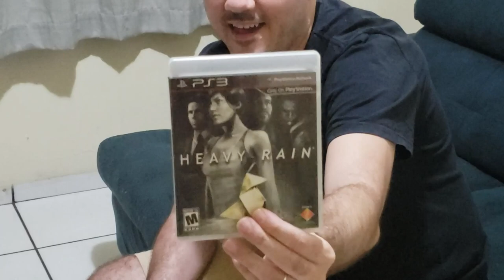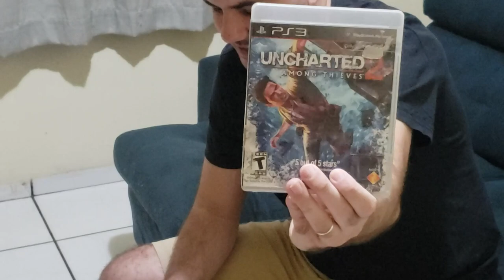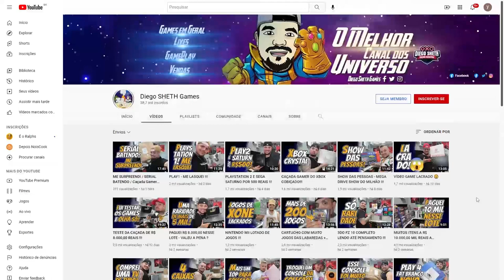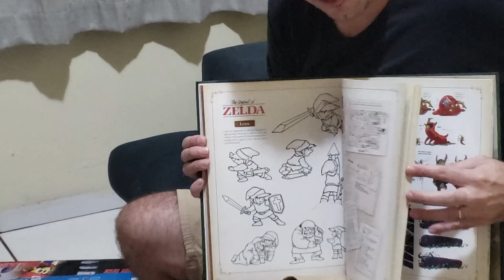COMECEI MINHA COLEÇÃO DE CONSOLES DE NOVO | VEM VER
📢 Procurando por games e consoles antigos? 📢

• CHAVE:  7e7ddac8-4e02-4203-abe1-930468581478